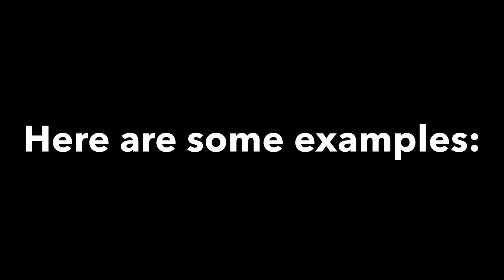Funny Moments Montage #1 (Halo 4)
My favorite funny moments/fails during my time with Halo 4. Thanks to everyone who was in this video and who has added many fun Halo memories to my collection. Thank you guys for an awesome year of Halo 4!  :)

-Twitch Watch me play LIVE!

MY SET UP:
-Button Layout: Bumper Jumper
-Sensitivity: 4
-Toggle-crouch: OFF
-Vibration: OFF
-Controller type: Microsoft brand, black, wired.
-Headset: Astro A40
-Mic: Astro A40 mic
-Capture Card: Elgato
-Editing Software: iMovie '11 -